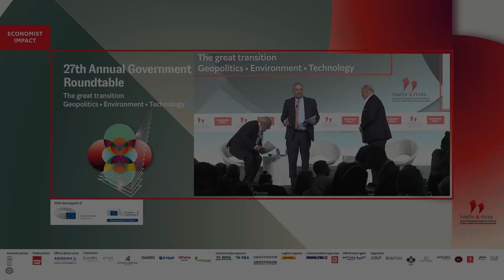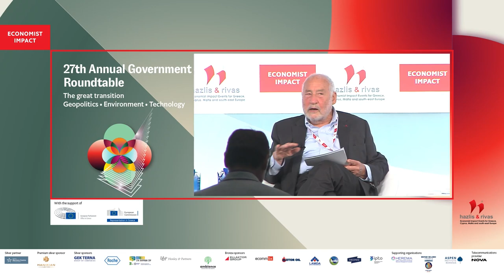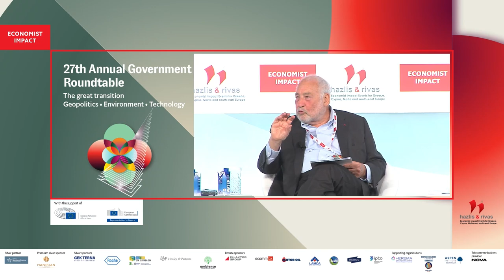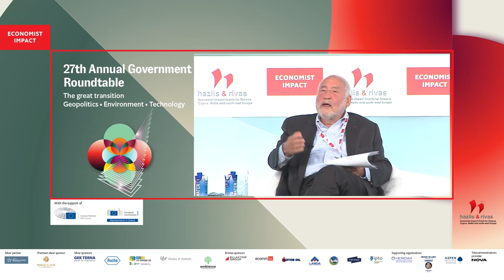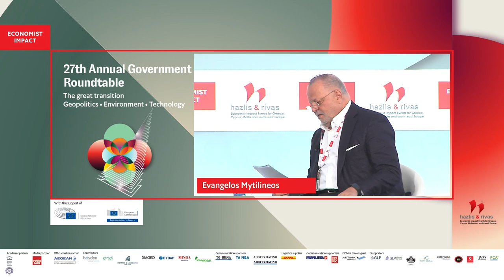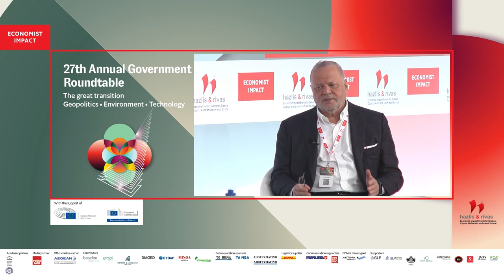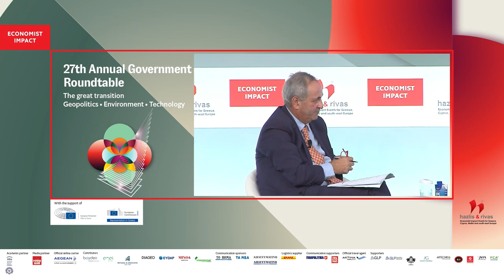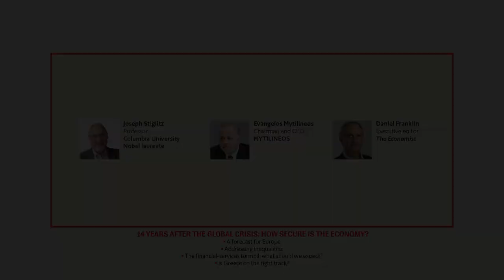14 YEARS AFTER THE GLOBAL CRISIS: HOW SECURE IS THE ECONOMY?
Keynote address:
Joseph Stiglitz, professor, Columbia University, Nobel laureate

In dialogue with business:
Evangelos Mytilineos, chairman and CEO, MYTILINEOS Energy and Metals

Chair: Daniel Franklin, executive and diplomatic editor, The Economist